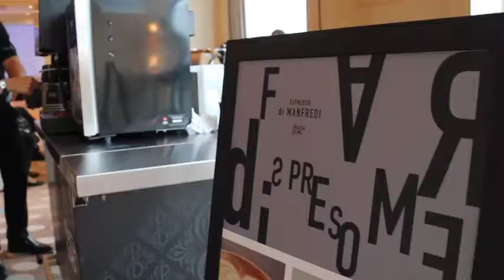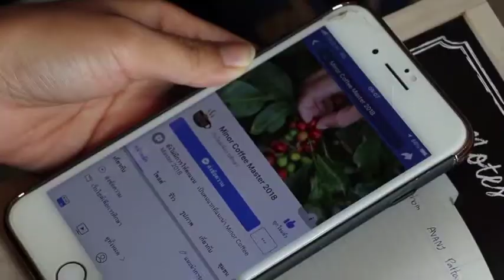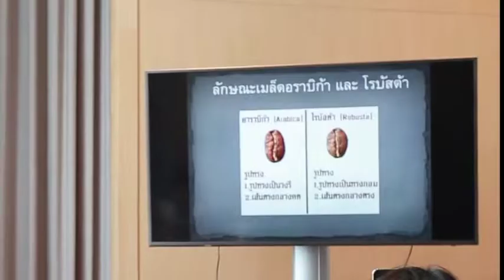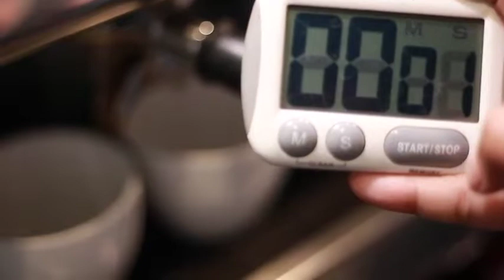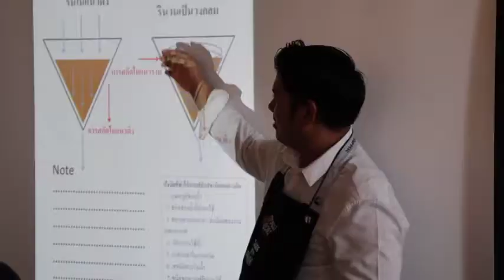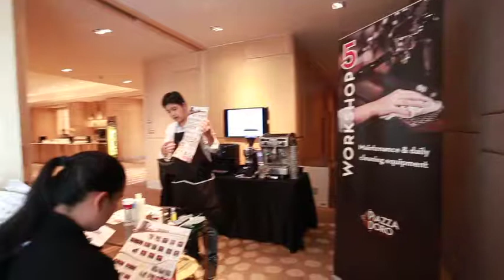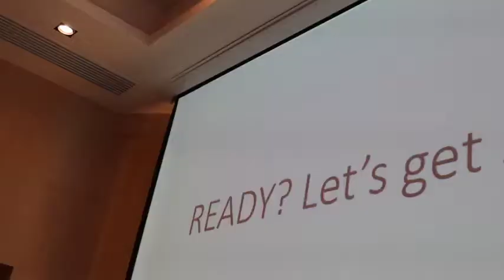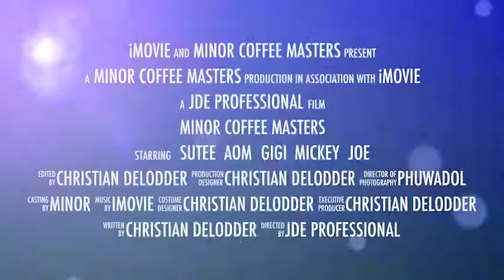Minor Coffee Masters 2018 - full lenght HD Video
The MINOR HOTELS (Thailand) COFFEE MASTERS 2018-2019 program is a joint initiative of Minor Hotels (Anantara, Avani Thailand) and Jacobs Douwe Egberts Professional Thailand, and will go into it’s first edition this year, at all participating Anantara & Avani Hotels, and is powered by the Jacobs Douwe Egberts Professionals.

This 1st edition will kicked off in BANGKOK on September 14th 2018 and will include an ever growing number of Minor Hotels, both owned and managed, right here in Thailand.

WHY INSTILL A “MINOR COFFEE MASTERS” PROGRAM IN ALL MINOR HOTELS & RESORTS?

Coffee consumers are ever more discerning about their coffee, seeking quality espresso based coffees when they have a coffee outside their homes. The success of Starbucks and other chains is proof of this.

WHAT ARE THE KEY OBJECTIVES OF THE “MINOR COFFEE MASTERS” PROGRAM FOR MINOR HOTELS/RESORTS?

1. To consistently serve a quality espresso based coffee, each and every day.
2. To further increase F&B revenues by increasing sales of espresso based coffees.
3. To identify and develop future F&B Managers, by selecting and supporting ‘Coffee Specialists’ who will effectively project manage the “COFFEE MASTERS” PROGRAM each and every day.

PROGRAM OVERVIEW:

The 2018 “MINOR COFFEE MASTERS” program consists of a 1-day, hands-on, theory + training day, split into 5 different coffee workshops. Each worskhop covers a relevant topic for all participants – and the set duration is 45”. Each room will have both a theoretical + practical part as to increase learning through which all candidates will rotate. At the end of the event all participants will be tested on their knowledge acquired during the day. Prizes will be awarded for best scores in the test and a party with drinks will follow post event at 5PM. The key topics of the workshops are outlined below:

DATE: Friday, September 14th 2018 – location AVANI Riverside Bangkok
KICK-OFF: 9am -2 session before lunch, 3 sessions after lunch + test at 4PM – Close by 5PM & Party
All workshops will be held in Thai language and presented by JDE Professional Coffee Specialists.

• Workshop 1: Coffee Growing, Harvesting and Roasting, sustainability by k Sutee
• Workshop 2: The Perfect Espresso Shot     by K Saowalak
• Workshop 3: Latte Art for beginners     by K Mickey
• Workshop 4: Cold Brew and Hot Drip, techniques + recipes  by k GiGi
• Workshop 5: Maintenance and Daily Cleaning Equipment  by k Surachet

Please do not hesitate contacting the undersigned regarding any questions you may have. We are looking forward to another fun filled event, and count on your support in building a real coffee culture – together!